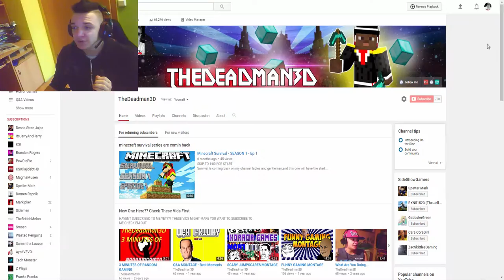Reacting to old Q&A Fridays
Couple of my friends told me i should react to my old q&a fridays so lets give it a try